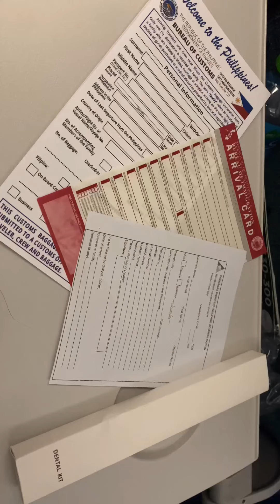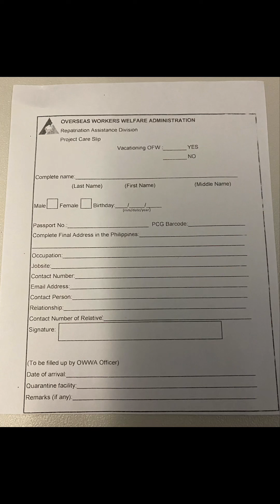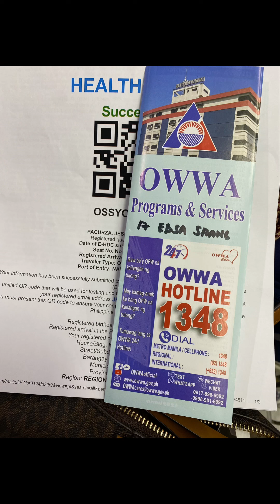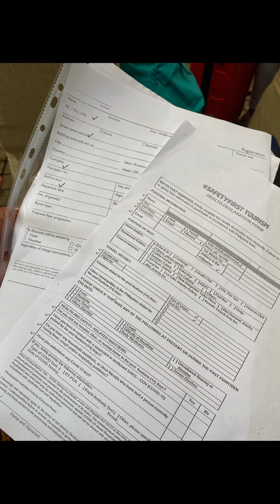OFW Travel Experience and Guides - Jan20,2022